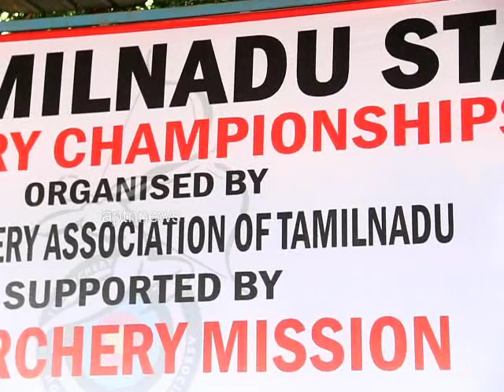12th TamilNadu State Archey ChampionShips | Shihan Hussaini Speech || APTN News